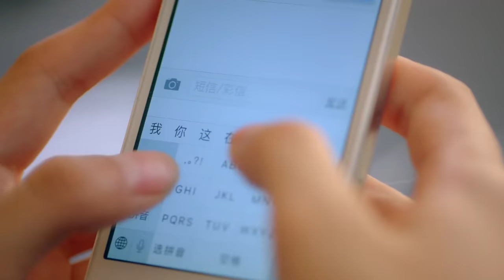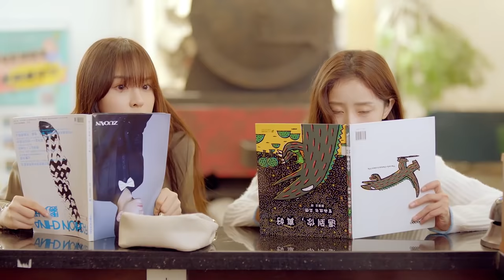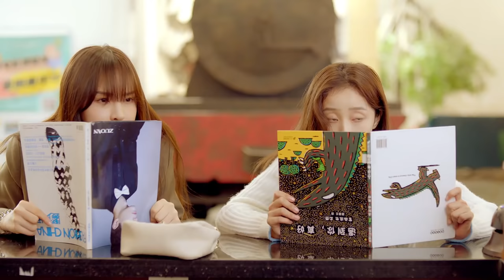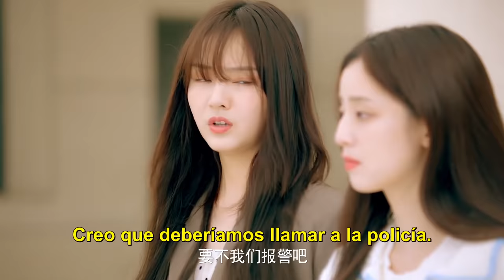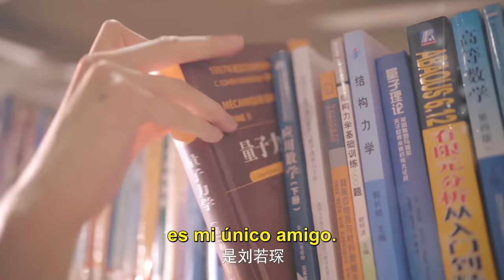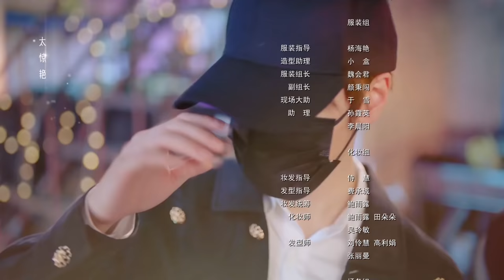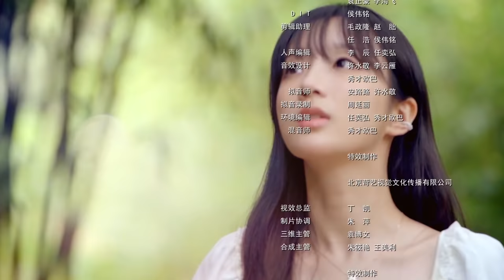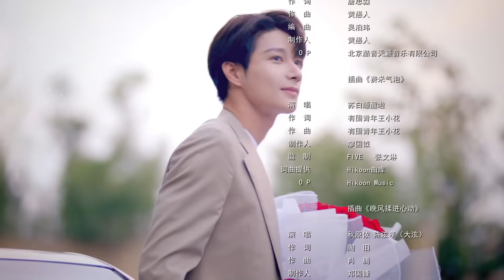【SUB ESP】EP 18│💕Amor Inesperado│Love Unexpected│Our Parallel Love│Ping Xing Lian Ai Shi Cha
El drama cuenta la historia del famoso nutricionista Lu Fanfan, quien accidentalmente retrocede en el pasado para ganarse el corazón de la anoréxica y despiadada abogada, Liu Ruochen, razón por la cual sucede una dulce y divertida historia de amor.

【SUB ESP】EP 18│💕Amor Inesperado│Love Unexpected│Our Parallel Love│Ping Xing Lian Ai Shi Cha│平行恋爱时差
  Gong Wan Yi,   Yang Ting Dong,   Ren Yin Song，Ren Yin Peng,   Li Pei Yang,    Wang Xiao Chen